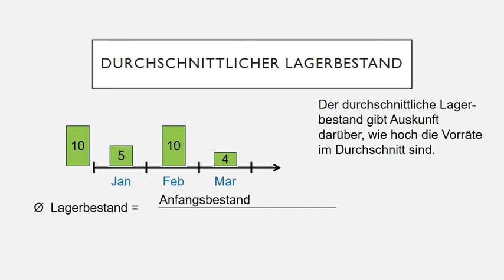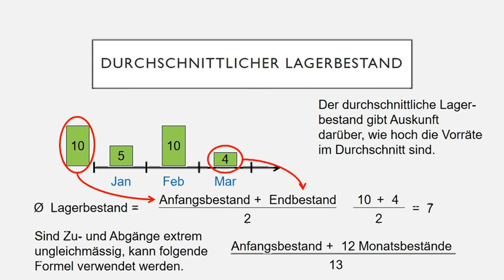Durchschnittlicher Lagerbestand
In diesem Video lernen Sie den durchschnittlichen Lagerbestand zu berechnen.